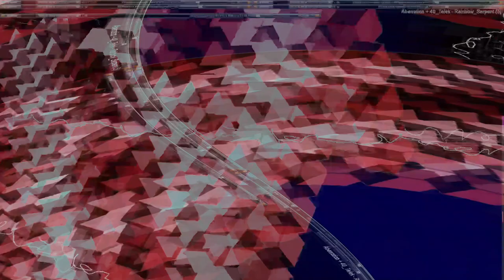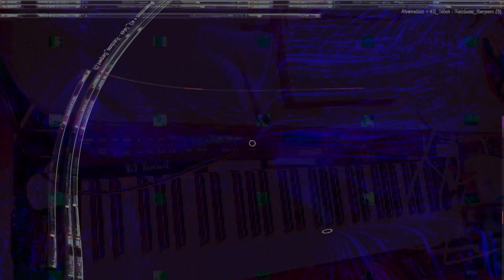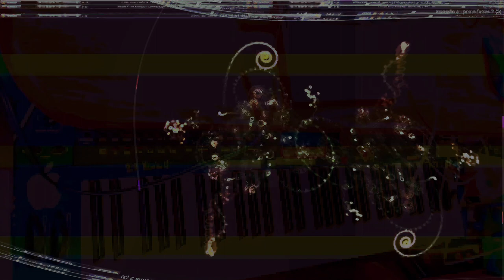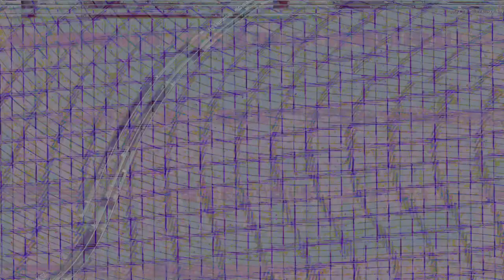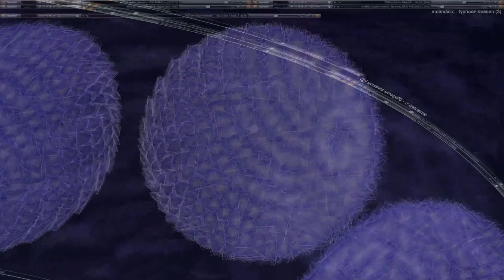Movie 24 08 08 14h49m55s alien games 3 ++ 59 videos